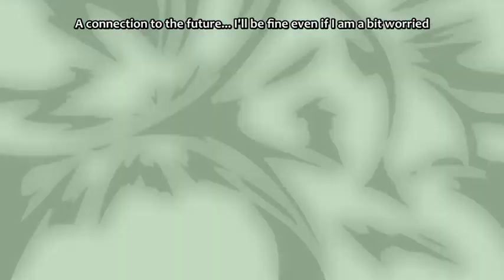Rowlet and Lycanroc Learn New Moves! Pokemon Sun and Moon Episode 75 English Subbed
Hey guys help me to make videos by